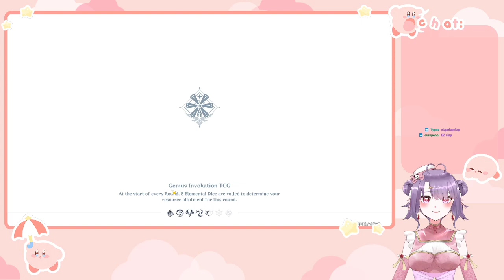Yuka's Debut VOD!